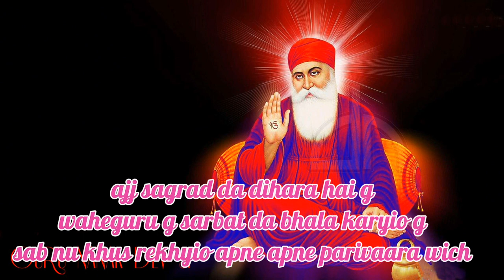ਨਮਨ ਦੇ ਸੌਣ ਦਾ ਟਾਈਮ ਦੇਖਦੀ ਰਹਿਣੀ ਆ ||ਸਾਡਾ ਤੇ ਰਾਤ ਦਿਨ ਤੇ ਦਿਨ ਰਾਤ ਬਣਿਆ ਪਿਆ ਏ|| guru roop vlog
ਨਮਨ ਦੇ ਸੌਣ ਦਾ ਟਾਈਮ ਦੇਖਦੀ ਰਹਿਣੀ ਆ ||ਸਾਡਾ ਤੇ ਰਾਤ ਦਿਨ ਤੇ ਦਿਨ ਰਾਤ ਬਣਿਆ ਪਿਆ ਏ|| guru roop vlog||dailyvlog dailyvlogger dailycooking dailycookingshorts dailycookingrecipes dailycookingwithhijabrecipe😋 dailycleaningvlog dailycleaningschedule dailycleaning dailycleaninghabits dailycleaningmotivation dailycleaningcleavage indianvlogger dailyvloggururpop#

ਡੈਲੀਵਲੋਗ

ਡੈਲੀਵਲੋਗੈਰ

ਡੈਲੀਕੁਕਿੰਗ

ਡੈਲੀਕੁਕਿੰਗਸ਼ੋਰਟਸ

ਡੈਲੀਕੁਕਿੰਗਰੈਸਿਪੀਸ

dailycookingwithhijabrecipe😋
dailycleaningschedule
dailycleaning
dailycleaninghabits dailycleaningmotivation dailycleaningcleavage

Dailygururoopvlog

Dailynewreceipe

Daily dusting cleaning